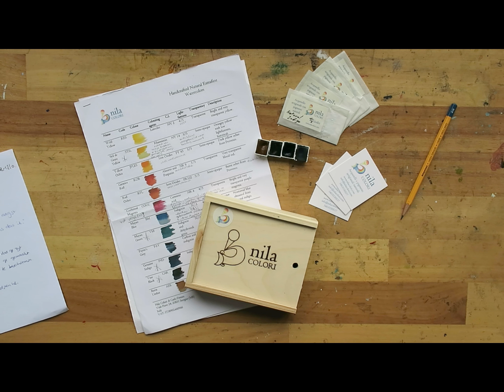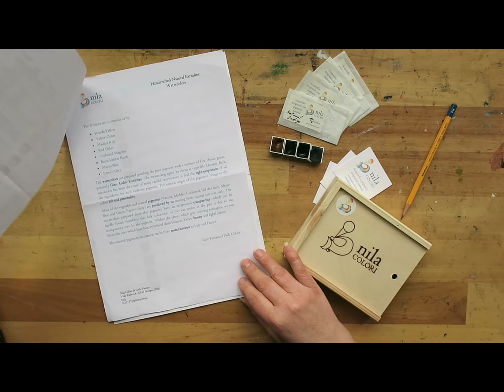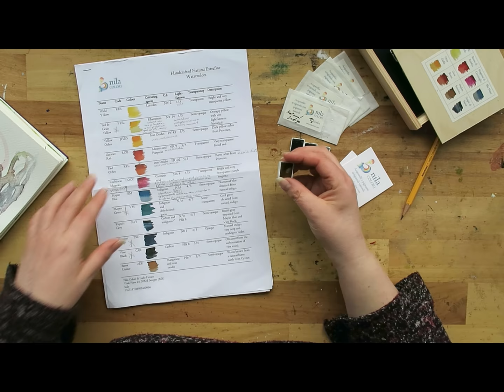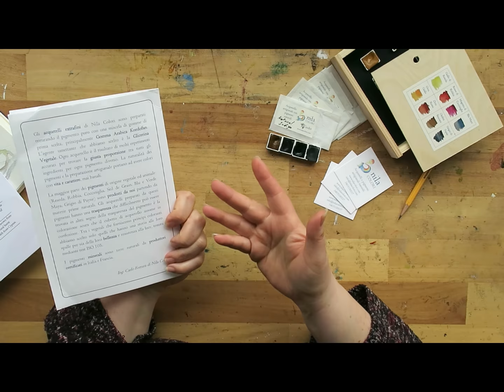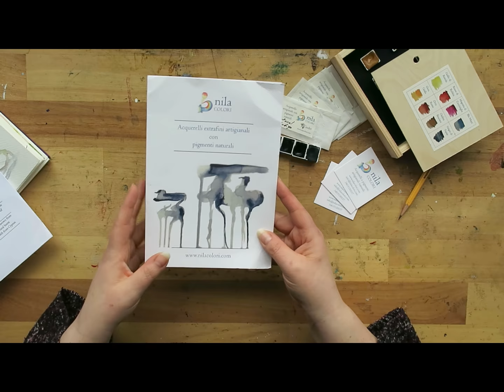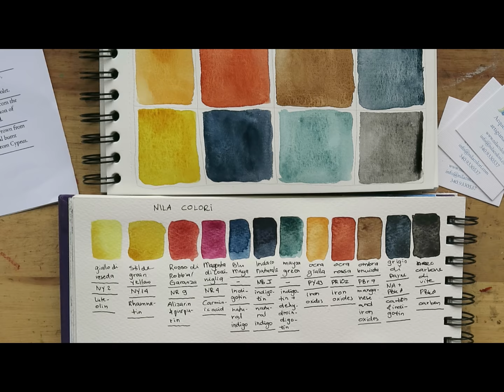Watercolor paint review: Nila Colori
Nila Colori watercolor on the Internet:

This charming set of Nila Colori watercolors can be found

Background information on pigments:

Handprint.com offers loads of information on pigments. On the following page, click the colors at the top of the page to get access to pigment numbers and their characteristics

A site I like even better than Handprint is the more complete Art is Creation. Here you will probably find all pigment numbers you could dream of and lots of nice information about them (Here is where I found out I own the original ferrari red pigment...)